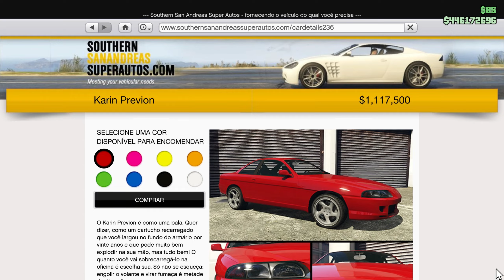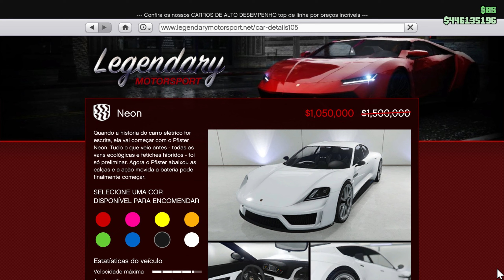Atualização Semanal 20/04/2023 - GTA Online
Cansado de jogar sozinho? Faça parte de nosso comando nele tem uma galera gente boa para se jogar junto e o melhor de tudo, todos se ajudando nas vendas de esquemas e fazendo dinheiro fácil no GTA Online. Nada de matar um aos outros e sem griefers atrapalhando, além disso temos eventos semanais reunindo toda a galera, se quiser fazer parte da família Mengharts segue o link abaixo de recrutamento.

❯ Placa Mãe: MSI Mag Tomahawk X570S Wifi
❯ CPU: AMD Ryzen 9 5950X 3.40Ghz
❯ GPU: ASUS RX 6700XT 12GB GDDR6 Dual
❯ RAM: XPG D60 DDR4 32GB 3600Mhz
❯ SSD: XPG Gammix S70 Blade 1TB
❯ HD: Seagate Barracuda 6TB
❯ CPU Cooler: EVGA CLC 360mm Push'n'Pull
❯ Fonte: XPG Core Reactor 850W
❯ Gabinete: Motospeed Hyrax HGB700
❯ Kit de Fans RGB: Aigo AR12PRO

📟Periféricos📟
❯ Monitor: LG 24GN600-B
❯ Mouse: Redragon King Cobra 2
❯ Teclado: Redragon Surara Pro
❯ Headset: Redragon Minos
❯ Microfone: FIFINE T669